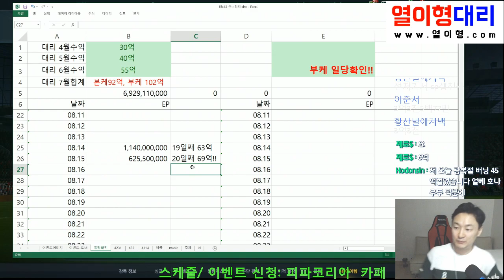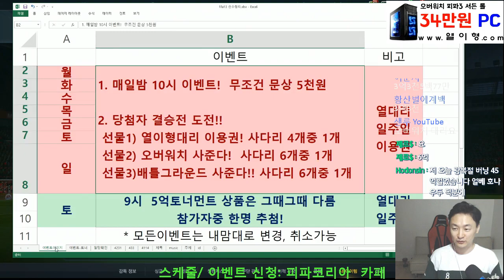광복절 버닝이벤트!! 얼마나 벌었나~ 확인해보자!! 피파3대리업체 열이형대리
광복절 버닝이벤트!! 얼마나 벌었나~ 확인해보자!! 피파3대리업체 열이형대리 -- Watch live